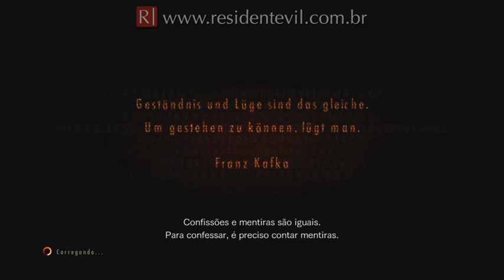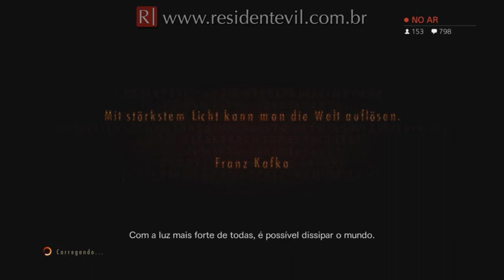RE: Revelations 2 - EP3 Julgamento by @JuniinhoLima e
Streaming ocorrido no dia 12/03 do EP3 - Julgamento de Resident Evil: Revelations 2 através do Twitch do REVIL. Episódio 3 completo.